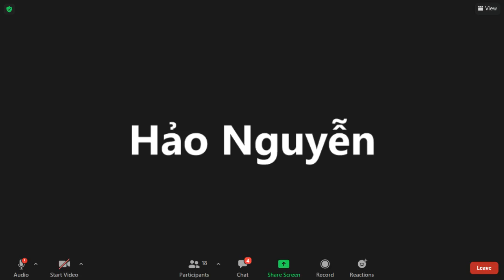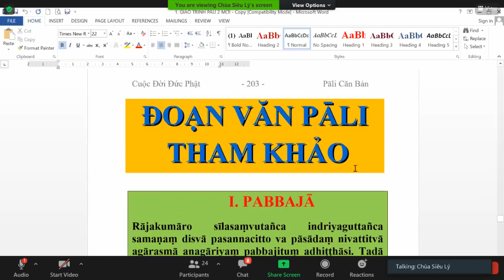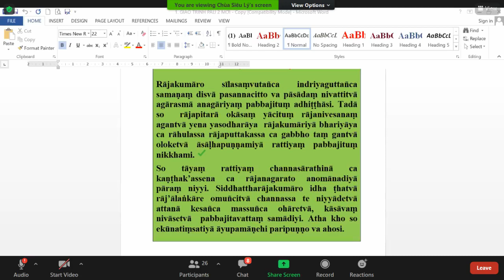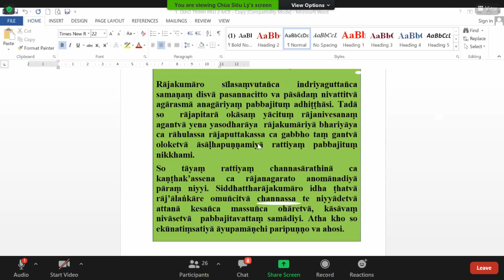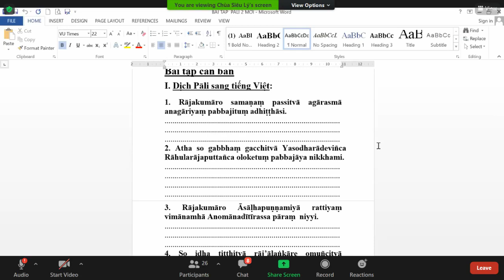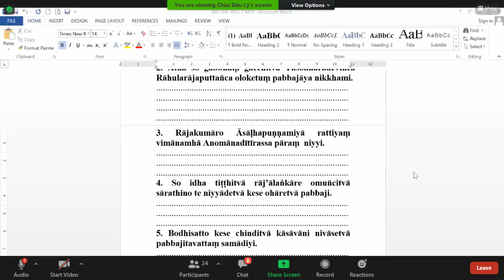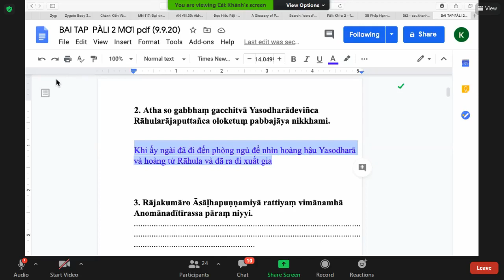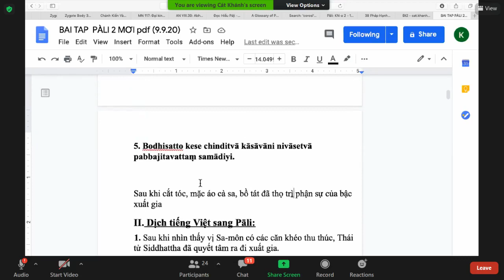46_Pāli Căn Bản Tập II-Bài 2 XUẤT GIA(tt)--TK Tịnh Tuệ Chủ Nhật Oct 18-2020.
46_Pāli Căn Bản Tập II-Bài 2 XUẤT GIA(tt)-đọc đoạn văn & trả lời câu hỏi, sửa bài tập dịch Pāli sang Việt-TK Tịnh Tuệ Chủ Nhật Oct 18-2020.